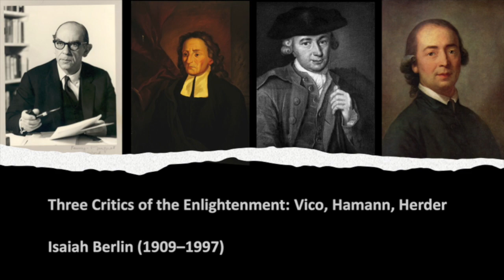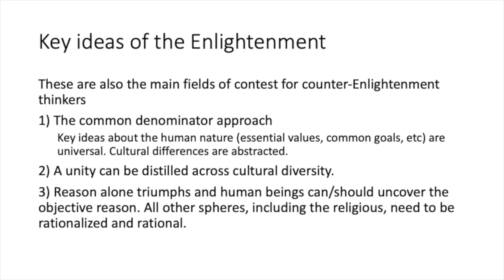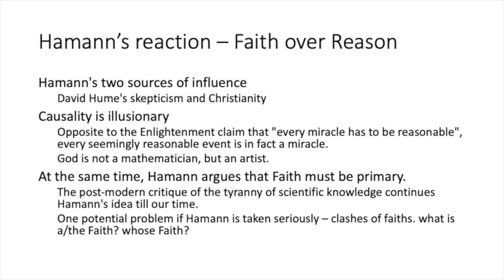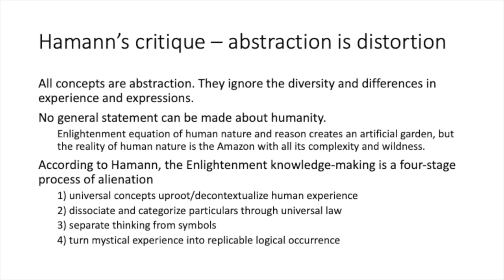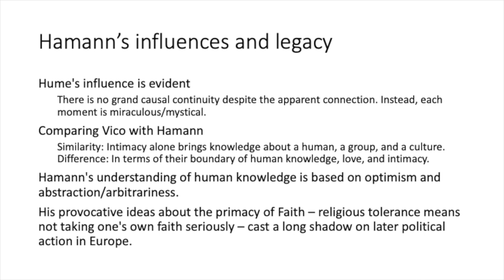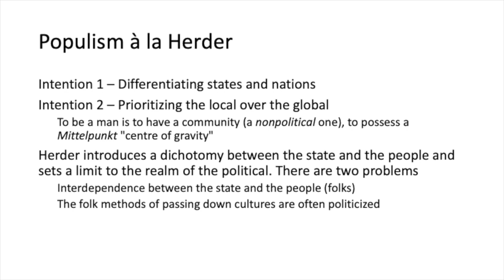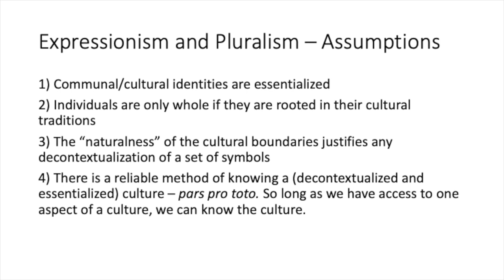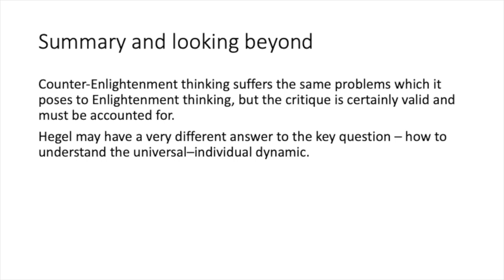Three Critics of the Enlightenment, Part Two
In this episode, we compare Isaiah Berlin's interpretation of Johann Georg Hamann's and Johann Gottfried Herder's key counter-enlightenment tenets with contemporaneous enlightenment mainstream thoughts.

Hamann combined Hume's skepticism with Christianity and argued that Enlightenment mode of abstraction totally ignores particularities and therefore is nothing but distortion.
Herder's key ideas are encapsulated by three key terms – populism, expressionism and pluralism.

We conclude with a reflection on the paradox: The three counter-Enlightenment thinkers posed valid and important questions/challenges to the Enlightenment advocates but they suffered the same core problem – the universal-individual binary.